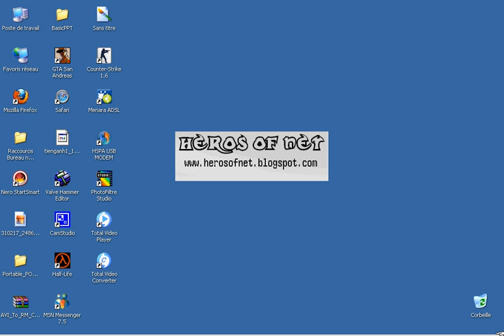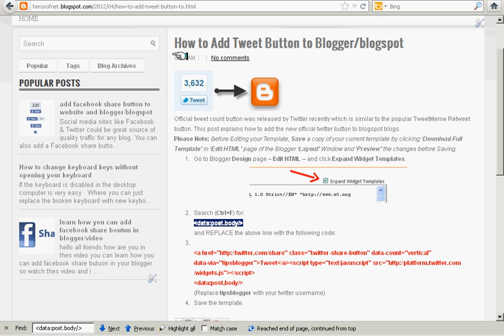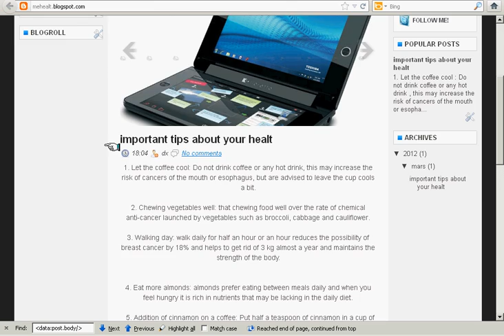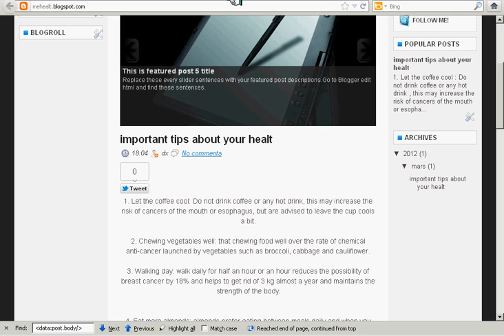how to add tweet button to blogger/blogspot